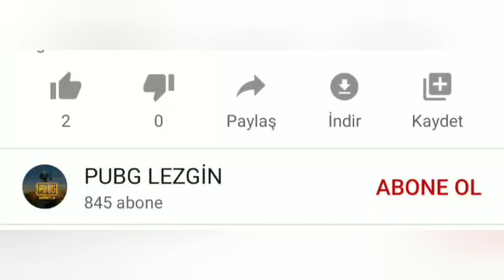(Kütübhane modu) PUBG MOBILE AZERBAYCAN# PUBG LEZGIN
Syoutube dashboard 2020#
alam dostlar kanla Abune olun cünki yaxinda turnuva olacaq takibde qalin
birde necur vidiyolar gelmeyini istiyirsiz yorumlara yazin
Facebook (esed lezgi )
Insta (PUBG LEZGIN)
yeni mod geldi
kill rekordu
kiil chanci
trend oyun pubg
Azerbaycan pubg oyuncusu